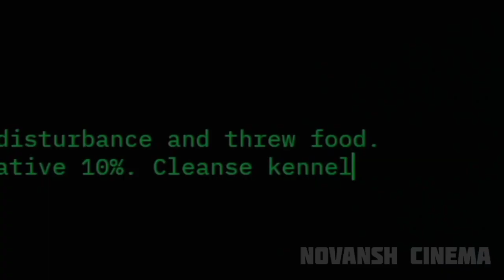Like Dogs (2021) Movie Explained in Hindi | Like Dogs Movie Review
Credits
Directed byRandy Van Dyke
Written byRandy Van Dyke
Produced byAmos Burns
Kelly FaltisStarringAnnabel Barret
Ignacyo Matynia
Cinematography Dakoda Smith
Edited by Ryan Hoskins

Production
companies
Epic Level Entertainment
Temporary Insanity Productions
Fabletown Entertainment
Distributed byTerror Films